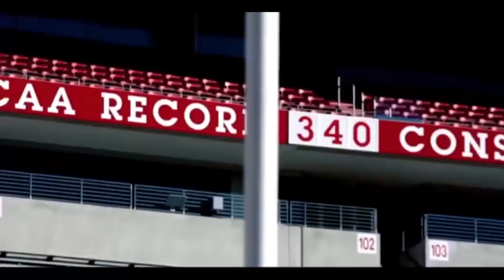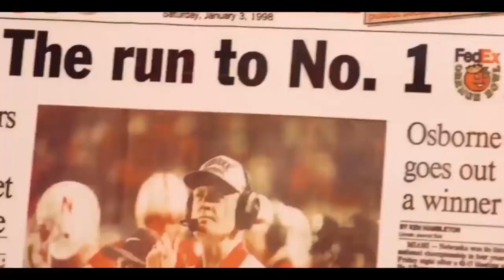Nebraska Cornhuskers Hip Hop Anthem "Go Big Red" (2019) | Pump Up Video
This is a Nebraska Cornhuskers Anthem I did.